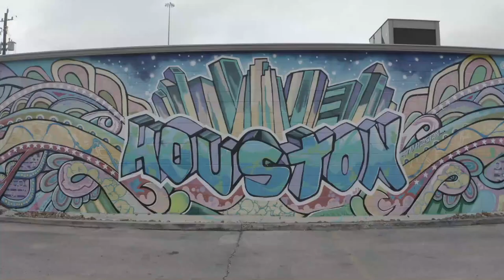POSTPARTUM MUST HAVES: WHAT YOU NEED AFTER A CSECTION - CSECTION RECOVERY!!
Belly band mentioned (you NEED this!!!)